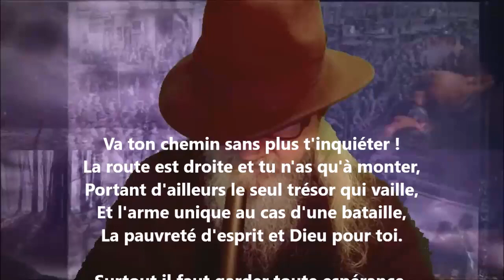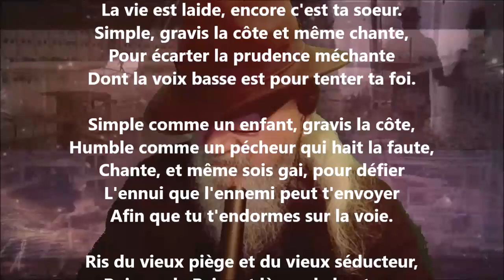Va ton chemin sans plus t'inquiéter ! - Paul Verlaine lu par Yvon Jean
1 406 lectures de mes poèmes sur cette chaîne :
Tome 523 complété (cinq cent vingt-trois), publié, décembre 2022...